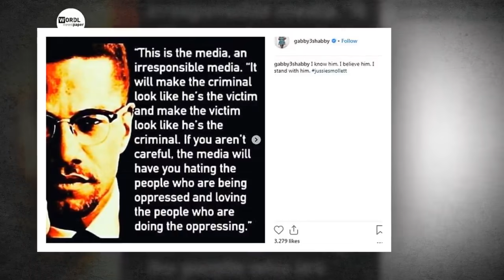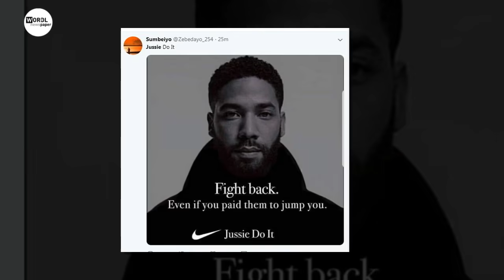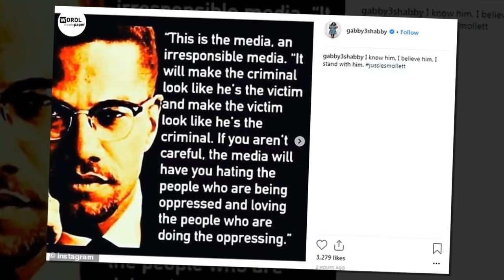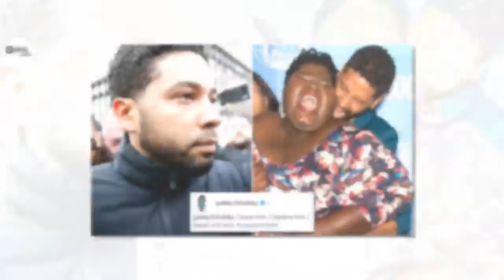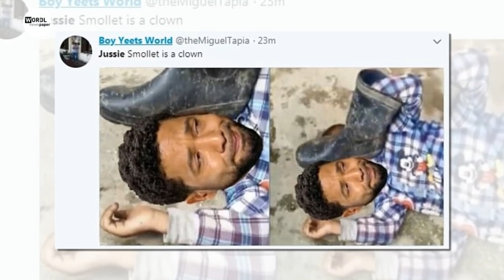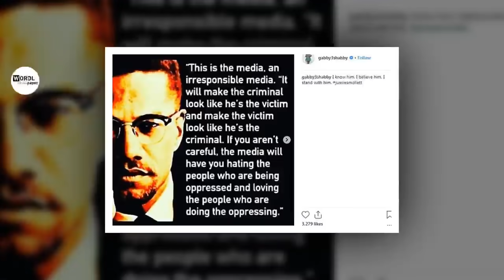'Arguments erupt' on Empire set after Jussie Smollett's arrest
'Arguments erupt' on Empire set after Jussie Smollett's arrest as 'furious' cast members call for him to be FIRED and Gabby Sidibe deletes supportive Instagram post while others stand by him and insist he is innocent